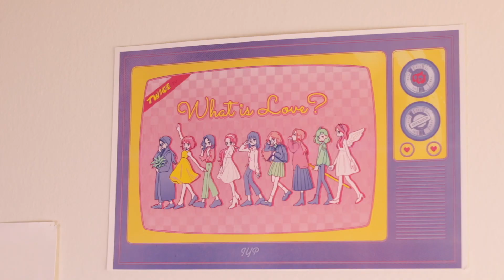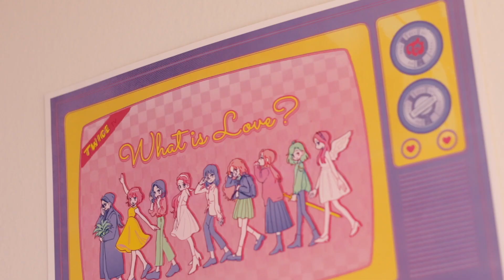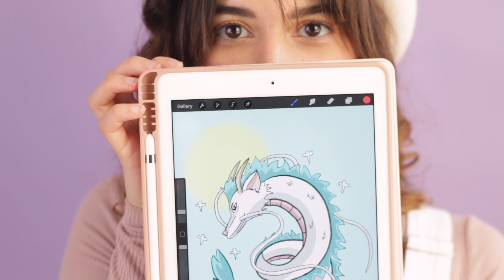⭐ Current Favorites ⭐ | Music, Clothes, Shows...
Hello! I'm back with another favorites video, and this time it's veeery purple! hope you guys enjoy this video and my new background 💜 as always let me know in the comments what are YOUR current favorites (tv shows, movies, music, games, etc.)

MUSIC
If you end up signing up, please use my link!